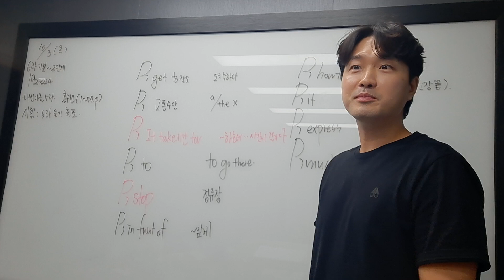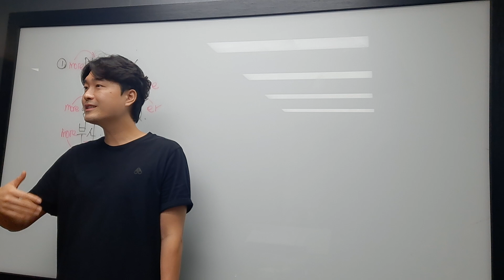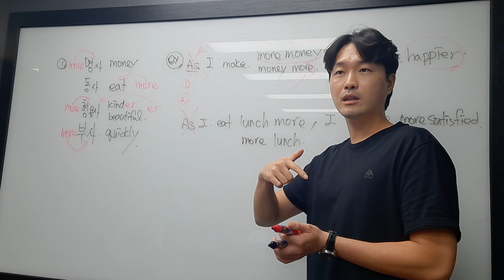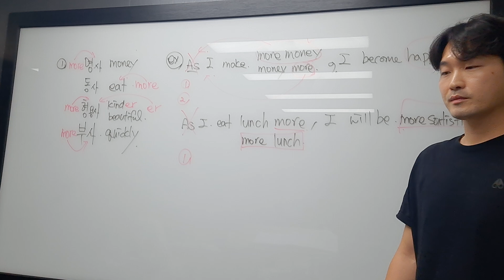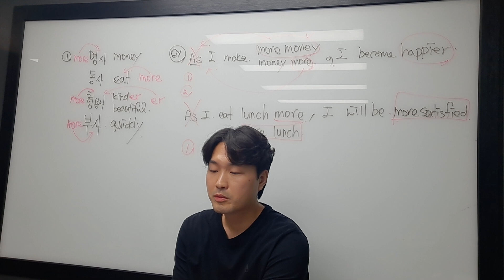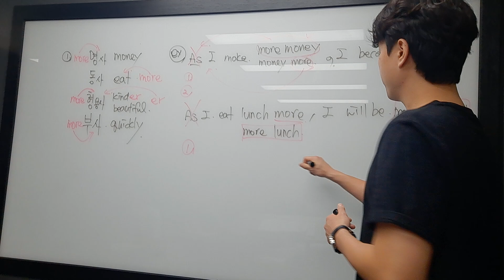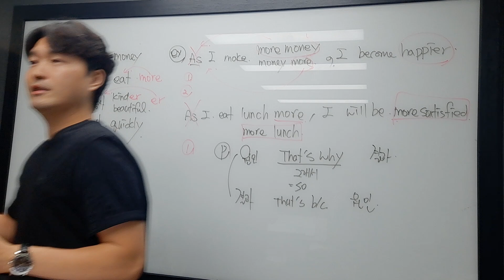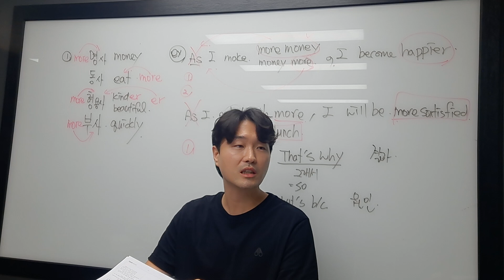10월 3일 목 중3 고은 1